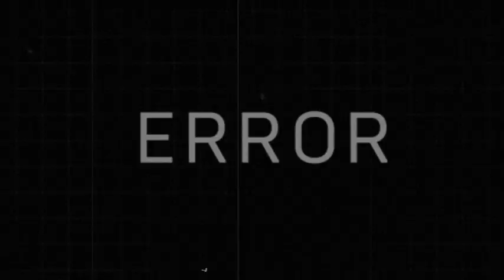METROPOLIS - Composed & Recorded by JCS-Studios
METROPOLIS -  Recorded and mixed in my home studio using a selection of hardware/soft synths, samplers and drum machines.

I mainly use hardware to record my tracks along with some softsynths recording to CUBASIS on my iPad.

HARDWARE:
Yamaha Montage
Korg Triton Extreme
Korg MicroKorg
Korg Electribe 2
Korg M1

GUITARS:
Ibanez ASV73

AMP/FX:
Yamaha THR5
Boss ME50

RECORDER:
Yamaha AW1600

SOFT SYNTHS:
SynthMaster ONE (KV331 Audio)
Minimoog Model D (Moog Music)

DAW:
CUBASIS